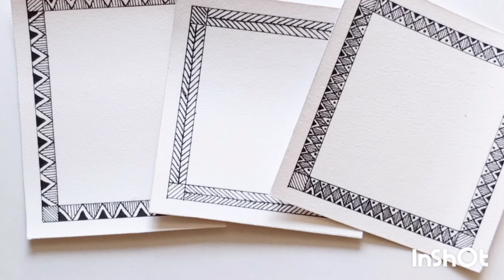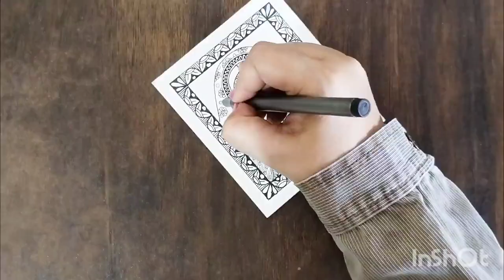MADHUBANI PAINTING for beginners || traditional bride painting || Indian Bride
Welcome to Art Curry Channel.

In this video I am sharing how to make a Madhubani painting.

What is Madhubani Painting ?

Mithila painting is a style of painting practiced in the Mithila region of India and Nepal. Artists create these paintings using a variety of mediums, including their own fingers, or twigs, brushes, nib-pens, and matchstick. The paint is created using natural dyes and pigments. The paintings are characterised by their eye-catching geometrical patterns. There is ritual content for particular occasions, such as birth or marriage, and festivals, such as Holi, Surya Shasti, Kali Puja, Upanayana, and Durga Puja. (Source : Wikipedia)

WHAT IS MADHUBANI OR MITHILA ART?

ITS TYPES:-
Madhubani art has five distinctive styles: Bharni, Kachini, Tantrik, Godna and Kohbar.  The themes were mainly religious and they depicted Gods and Goddesses paintings.

Each tutorial is specially created for kids so that they can easily leaarn different types of artforms. Please do check on the below link.

suggested videos
Madhubani painting: The Tree of Life motif in Indian culture
Tried Madhubani Art on Random Things
Madhubani Painting || Tree of life | Indian folk art | Madhubani Art, Mithila painting, ancient art
2 लाख में बिकती है ये पेंटिंग | Madhubani / Mithila painting artist Shanti Devi | Madhubani painting
Madhubani Painting for Beginners II Mithila Art II How to make Madhubani Art Tree of Life II Hindi
मिथिला पेंटिंग सीख आप भी बन सकते हैं आत्मनिर्भर
Madhubani tree painting || Tree of life madhubani painting || Easy madhubani painting
MADHUBANI PAINTING for beginners// traditional Bengali bride painting
Madhubani / Madhubani painting easy / मधुबनी पेंटिंग / Step by step /
Madhubani Painting of Ganesha II Mithila Painting of Ganesha II Tutorial for Beginners in Hindi II